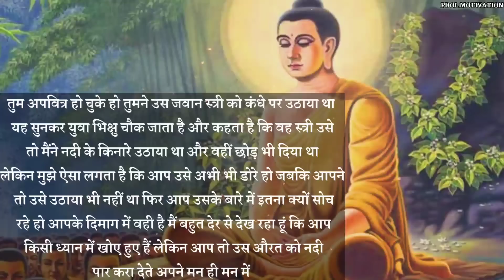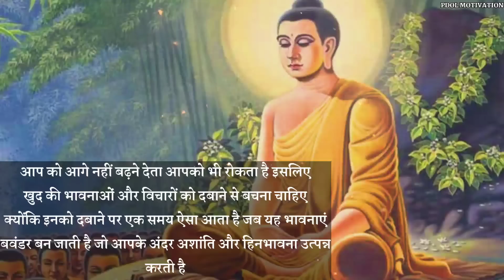बुरे वक़्त मे सुन लेना ये दो कहानियाँ | Buddhist Story On Bad Time In Life | Anicent Story In Hindi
Title :- बुरे वक़्त मे सुन लेना ये दो कहानियाँ | Buddhist Story On Bad Time In Life | Anicent Story In Hindi